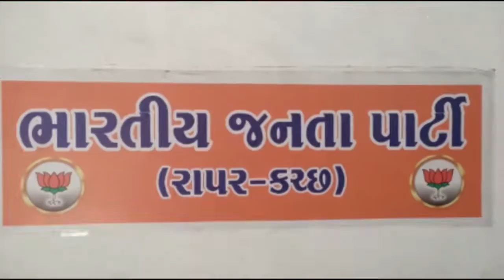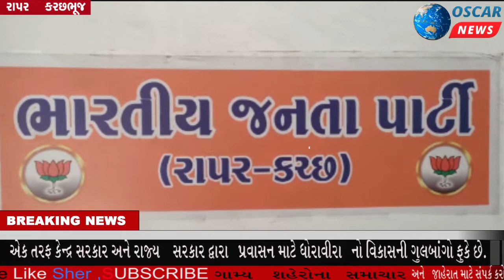રાપર ભાજપ ખાતે બુથ પ્રભારીની બેઠકમા ભાજપને વિજયી બનાવવા કામે લાગી જવા હાકલ#OscarNews